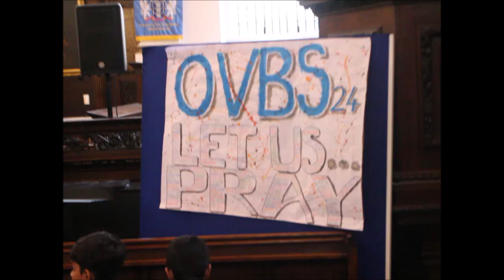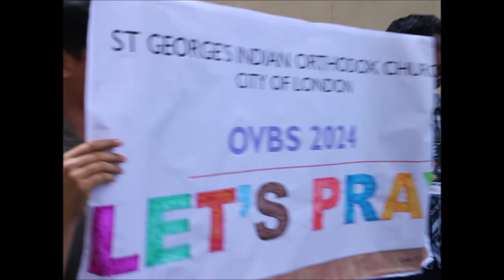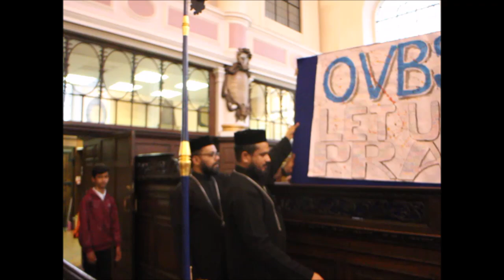OVBS 2024 Video - St Georges Indian Orthodox Church London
St. George's Indian Orthodox Church in London hosted its OVBS 2024 on July 20th and 21st, 2024. The theme for this year's event was "Let's Pray" (St. Luke 11:1). The Chief Guest was Rev. Fr. Mobin Varghese, and the Vicar, Rev. Fr. P. J. Binu, oversaw the event. The venue for the OVBS was St. Margaret Pattens Church, located on Rood Lane, Eastcheap, London, EC3M 1HS.